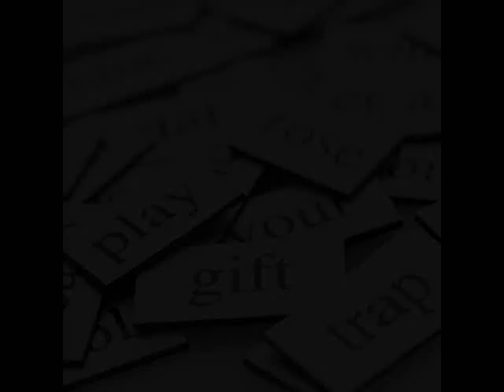Lincolnshire Lullaby - Amazing Blondel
Amazing Blondel